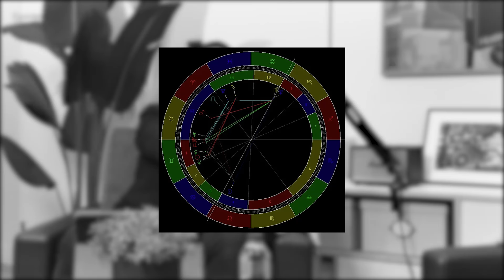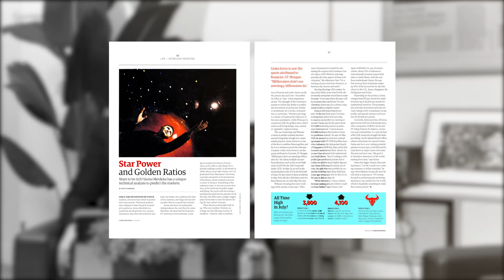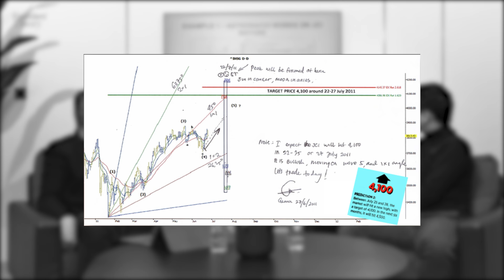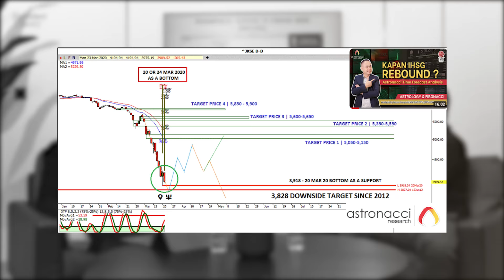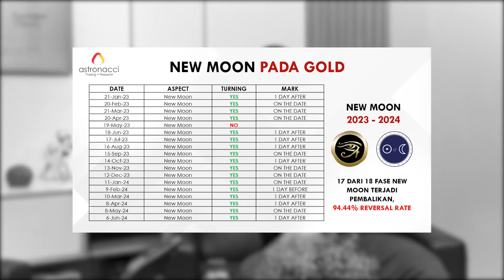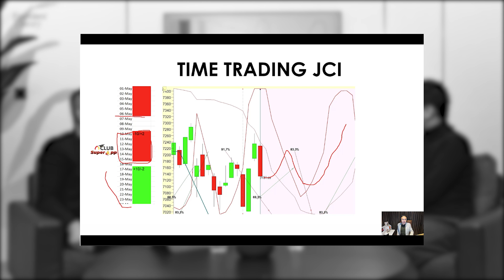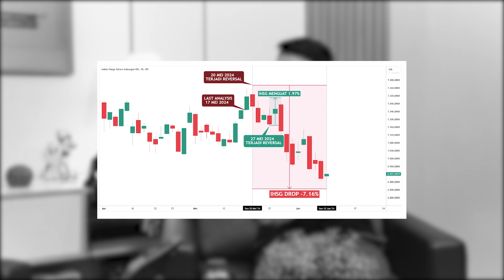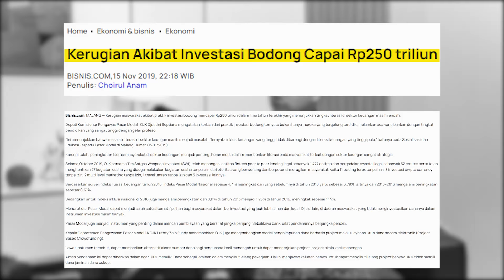Time Trading: Tau Tanggal Naik Turun Saham, Juli 2025 ada BIG MOVE IHSG ft. Astronacci | Theory #34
Memprediksi pergerakan pasar saham, emas, dan forex lewat astrologi memang terdengar gak masuk akal.

Di Theory #34, Founder & CEO Astronacci Dr. Gema Goeyardi mengupas tuntas soal hubungan astrologi dan investasi, konsep time trading, dan bagaimana astrologi bisa membantu kamu mengetahui saat yang tepat untuk masuk dan keluar market.

Tonton selengkapnya di sini!

CHOOSE THE THEORY 👇🏻
00:00 Intro
01:00 Cikal Bakal Astronacci
08:55 Hubungan Astrologi dan Investasi
15:35 Ketepatan Astronacci
18:50 Ditantang Forbes
30:00 Prediksi IHSG Bulan Mei
35:00 Sharing Ilmu Trading
49:00 A-Club Super App
52:00 Kondisi Perekonomian Indonesia

Keep updated to our latest content!